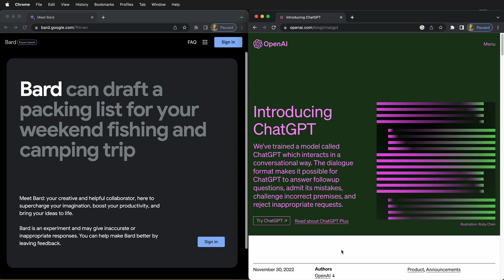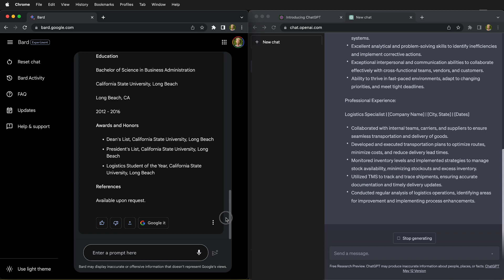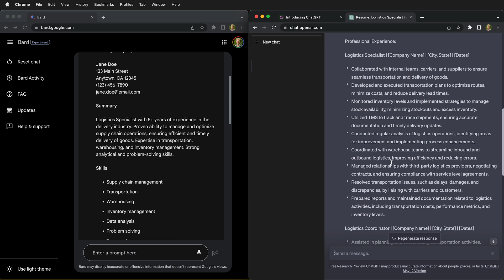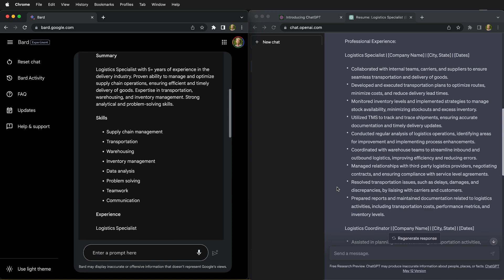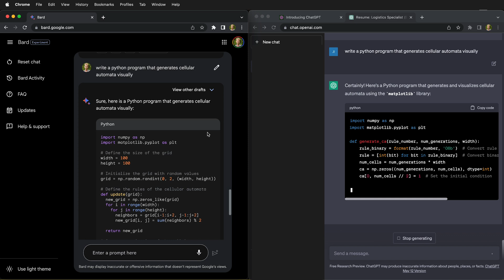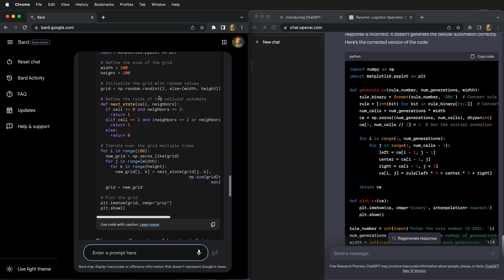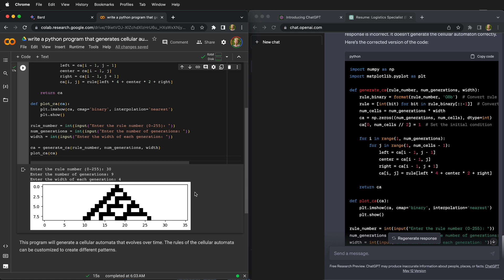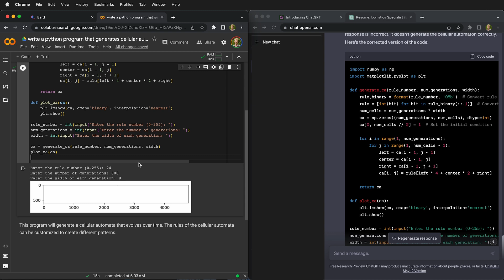Google's Bard AI vs. ChatGPT | Artificial Intelligence LLM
Bard vs. ChatGPT: Which AI Text Generator is Better?

In this video, I pit Bard and ChatGPT against each other to see which AI text generator is better. I test them on three tasks:

1. Writing a resume
2. Writing a poem
3. Writing a Python program

I find that Bard is faster than ChatGPT, but ChatGPT is more thorough. Bard can also export code to Google Collab, which is a nice feature.

0:00 Intro Bard vs ChatGPT
0:51 Bard vs ChatGPT Writing a Resume
3:15 ChatGPT vs Bard writing a poem
4:28 Bard vs ChatGPT writing Python code
6:23 Run Bard code in Google Collab
6:53 Run ChatGPT code in Google Collab

Overall, I think that Bard is the better AI text generator, but ChatGPT is a close second.

Here are some of the key differences between Bard and ChatGPT:

- Bard is faster than ChatGPT.
- Bard can export code to Google Collab.
- ChatGPT is more thorough.
- ChatGPT can give you prompts and customize the input of the code.

Which AI text generator is right for you?

If you need a fast AI text generator, then Bard is a good choice. If you need a more thorough AI text generator, then ChatGPT is a good choice.

What will the future of AI text generators hold?

The future of AI text generators is bright. As AI technology continues to improve, expect AI text generators to become even faster, more thorough, and more versatile.

Links